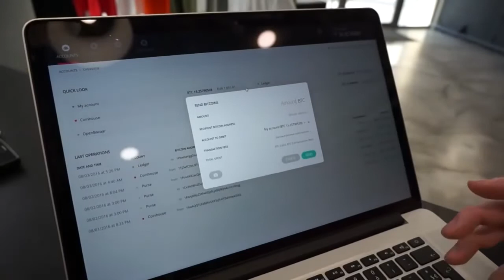Roger Ver - Bitcoin Liberty and the Scalability Roadblock (Episode 163)